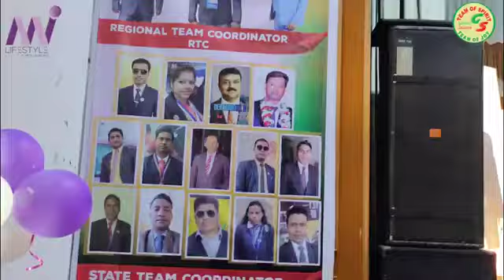Diamond_Training_Bharati_Bhawan_Asansol Diamond Training|| Mr.Suranjan Das Sir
Mr.Suranjan Das
A founder of Team Golden Solution
of Mi Lifestyle Marketing Global pvt Ltd.

Indian's No. 1

#Knowledge_Direct_Selling_India. Some about Direct selling

एक नारी डेड़ साल मे
एक बार जरूर देखे!
 Womens||Entrepreneurs||Power of ||MI LIFESTYLE MARKETING GLOBAL PVT LTD

@ACHIEVEMENT SMALL

MR.ASHIS SINGH MODAK
National Team Co-ordinator